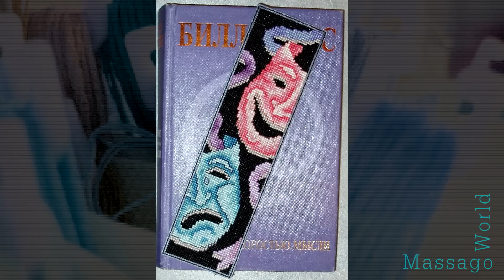2 ЗАКЛАДКИ на пластикій канві. Процес і оформлені роботи.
Привіт! Зараз ви на каналі чарівних хобі. Читайте, вишивайте, в'яжіть, шийте або просто пийте чай, каву та узвар зі мною.
На сьогодні цей канал поступово (або вже зараз) переходить на українську мову. Нарешті!
Мій канал існує для вашої та моєї розваги та натхнення. Я достатньо домашня людина, ціную тишу, спокійне рукоділля та книги. І це повною мірою відображено в моїх відео.

💠Рукодільні та знімальні ШТУКИ
Улюблена вишивальна лампа
звук - ZOOM
Підставка під ноут
Чохол для iPad Pro 11 Inch
Чохол для iPhone 14 Pro MaxMyBat Pro
Aureday Phone Tripod
action камера
HDD для відео архіву

Работы 2005 г
Названия дизайнов мне неизвестны